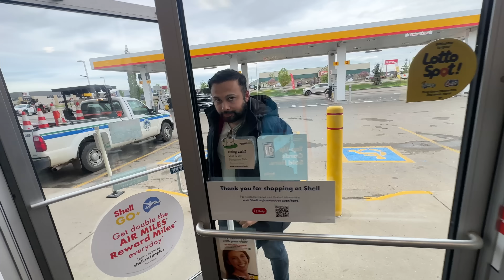WE ARE RUSHING FOR INDIA VS PAKISTAN MATCH